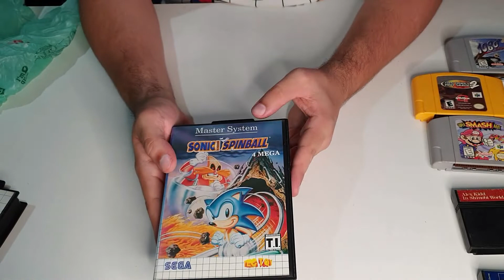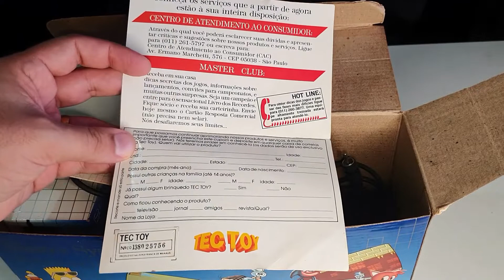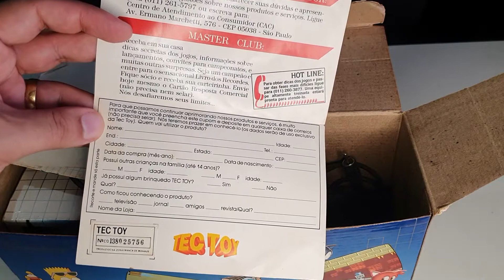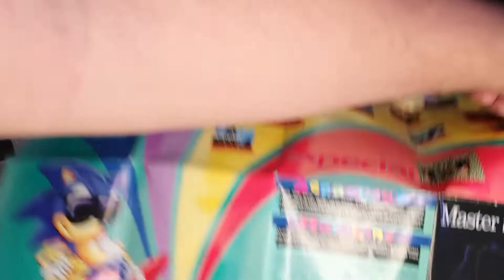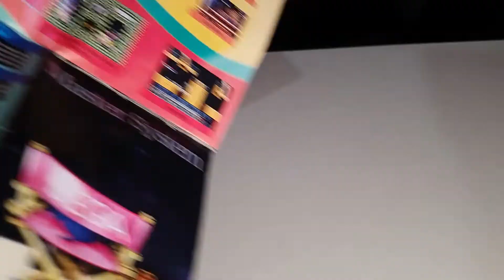RECEBI UM PRESENTÃO: MASTER SYSTEM SUPER COMPACT E MUITO MAIS!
SEJA BEM VINDA OU BEM VINDO AO CANAL BAÚ DO MAU!

RECEBI UM PRESENTÃO DE UM AMIGO! CONFIRA NO VÍDEO PARA VER O REVIEW DO MASTER SYSTEM SUPER COMPACT E OUTROS ITENS QUE GANHEI. TUDO TESTADO TAMBÉM!